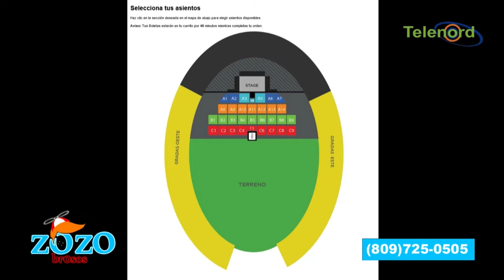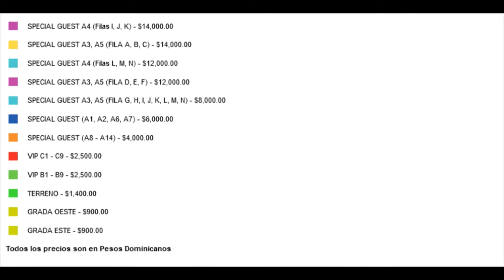El Alfa va a llenar el Estadio Olímpico y será un éxito